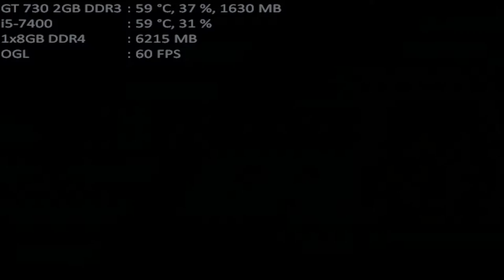mugen 1.1 mugen fighting jam 1.1 beavis & butt-head both 1p vs natural-miku & miku hatsune both 1p